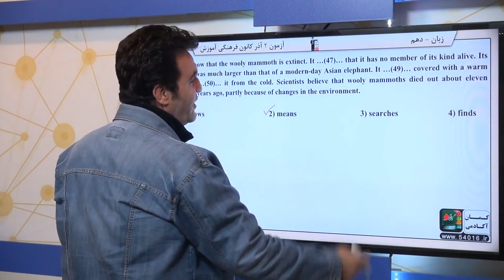پایه دهم تجربي زبان انگليسي کلوزتست سوال 47 درصد پاسخگویی 58